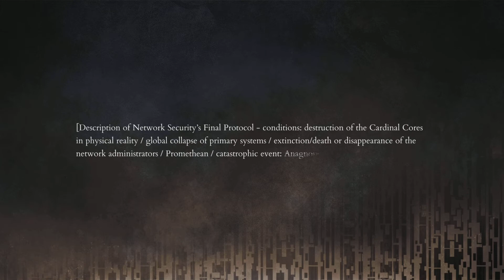Shattered: Tale of the Forgotten King | Prime Watcher ⏳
I couldn't go head to head with this guy 😅 don't have good defensive stats for it, but I just used Magic Spells ☄️ & that seemed to do the trick lol.